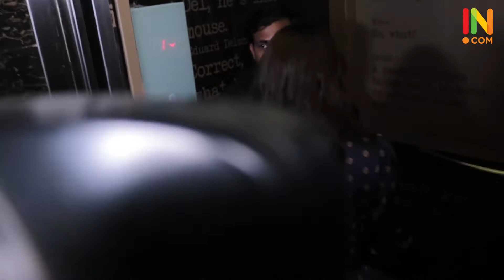Raazi Movie: Alia Bhatt & Vicky kaushal visit Cinemaghar for reactions